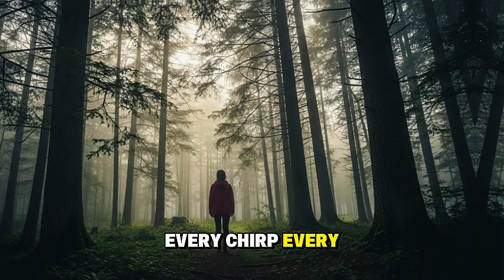What If You Could Talk to Animals? | The Hidden Language of Life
What if every bark, chirp, and roar suddenly made sense?
In this cinematic documentary, we explore a mind-bending question: What if humans could truly talk to animals? 🐾

Discover how this one extraordinary change could alter the course of civilization — from science and ethics to the way we see nature itself.
This video takes you on a journey through empathy, communication, and the consequences of understanding every living creature.

You’ll learn:
🌍 How language shapes reality — and what it would mean to share it with the animal kingdom.
🐋 The real science decoding animal communication right now.
🦅 How empathy, morality, and civilization would transform if animals could speak.
💡 What this thought experiment teaches us about ourselves — and the world we share.

If you love thought-provoking “What If” scenarios, deep science storytelling, and visually cinematic journeys into possibility — this is for you.

Experience a cinematic journey into one of the most powerful “What If” ideas ever imagined.

Explore deep moral and philosophical questions that challenge humanity’s view of intelligence.

Learn fascinating real-world science on animal communication and AI decoding wildlife speech.

Perfect for fans of Kurzgesagt, What If Channel, RealLifeLore, or Vox Science.

Be inspired to think differently about empathy, connection, and life on Earth.

“Can animals communicate with humans?”

“AI translating animal language”

“What if animals could speak like humans”

“Science behind animal intelligence”

“Ethics of eating animals if they could talk”

⚡ Hooks for Title & Description

“The world has always been speaking — we just never listened.”

“Once you hear their voices, nothing will ever sound the same again.”

“What if silence was the only thing keeping us in control?”

“The greatest discovery in history… might not come from space, but from Earth itself.”

“Are we ready to understand the voices we’ve ignored for centuries?”

🚀 Call to Action (with emojis)

👁️ Watch till the end — every minute reveals a deeper truth.
👍 Like if you believe understanding animals could change humanity.
💬 Comment your thoughts — what species would you talk to first?
🌍 Let’s learn, imagine, and change the way we see life — together.